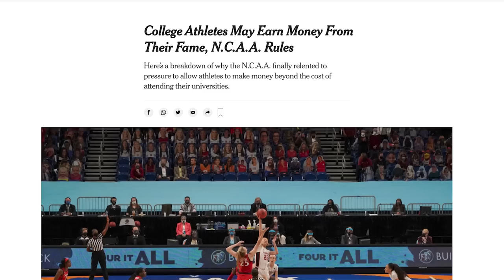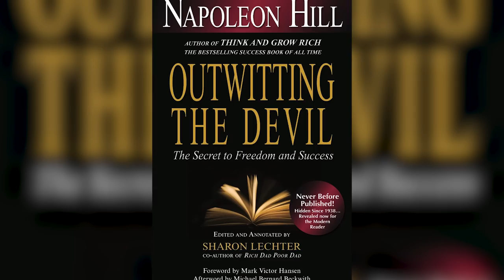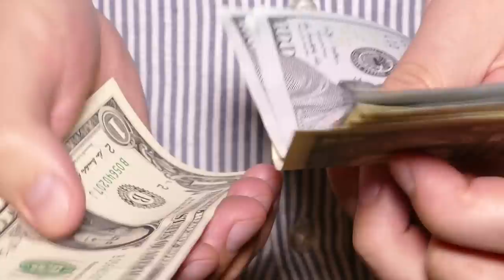How ONE IDENTITY SHIFT Made Him a FAITH BASED MILLIONAIRE | Interview with Anthony Trucks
A Former NFL player and American Ninja Warrior turned Identity Coach, Anthony Trucks breaks down how to SHIFT your IDENTITY to help you become a first generation millionaire

Purchase your copy of IDENTITY SHIFT TODAY here!